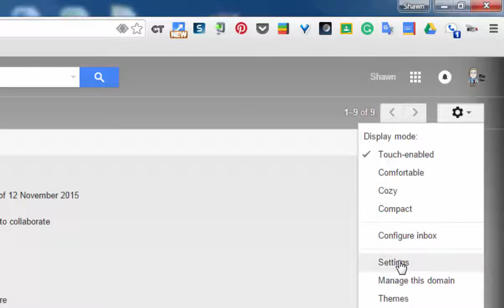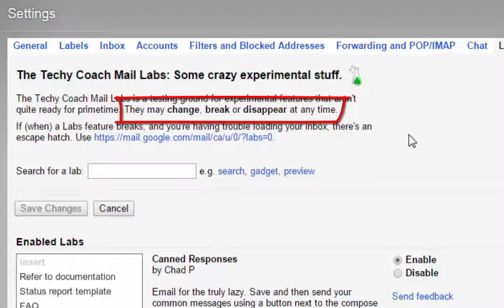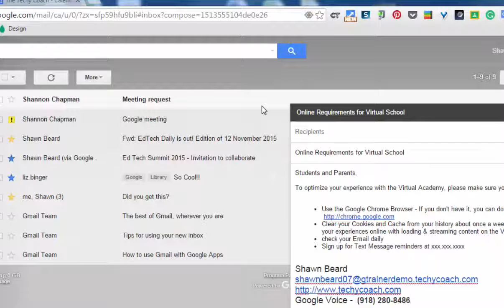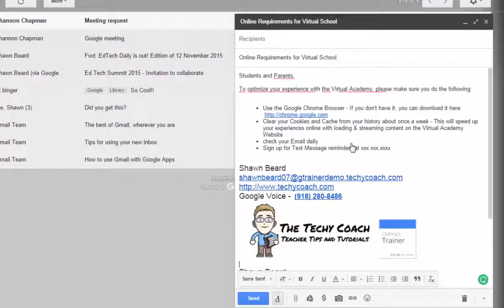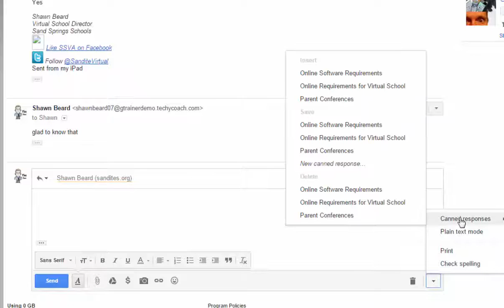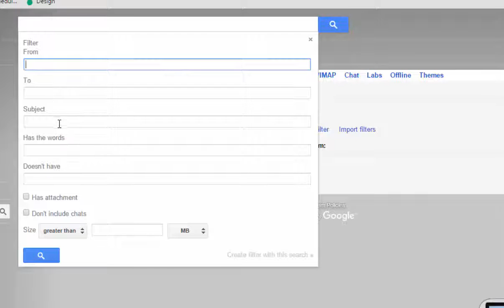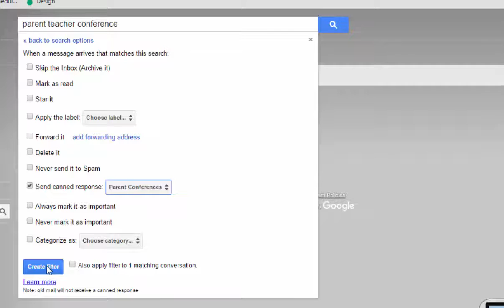Using Labs and Canned Responses with Gmail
This video tutorial explains how to set up Labs inside Gmail.  The tutorial focuses on one specific lab - Canned Responses - and also discusses the use of Gmail filters.